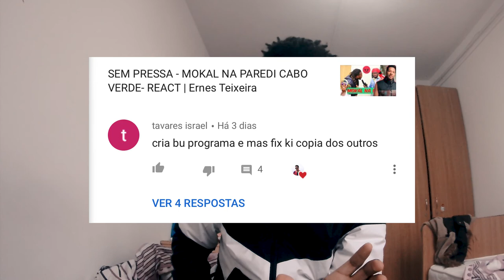SEM PRESSA Sabi kem ke presidente Cabo Verde? -React | Ernes Teixeira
React sem pressa